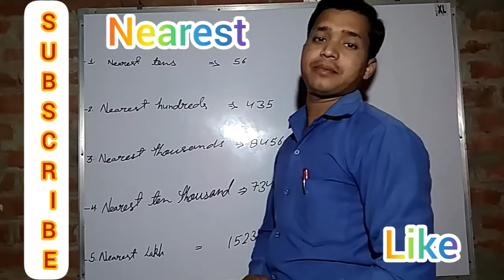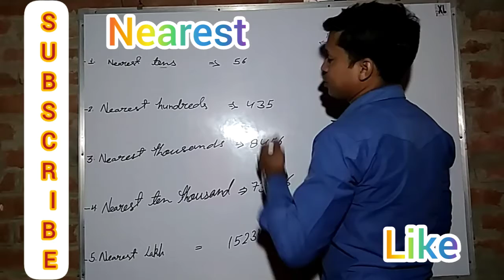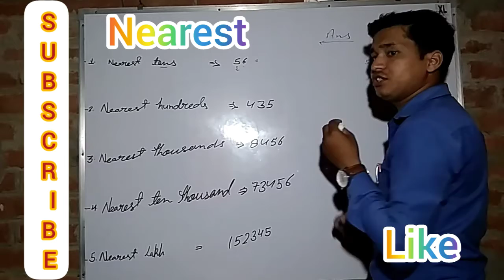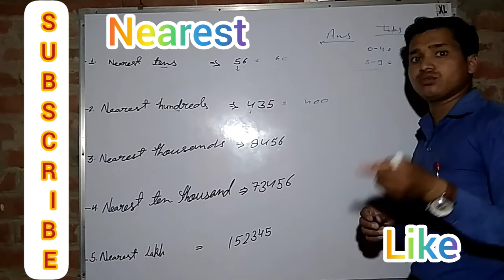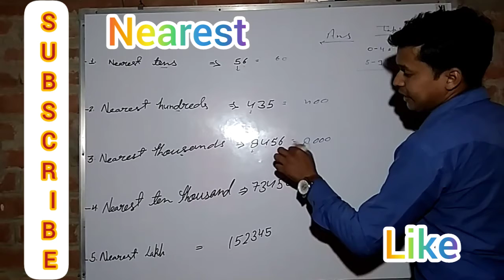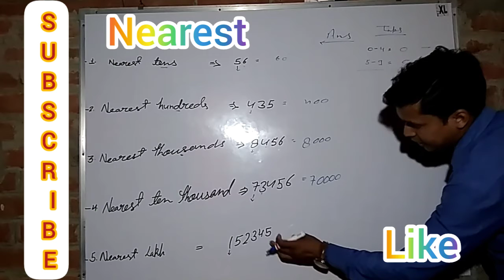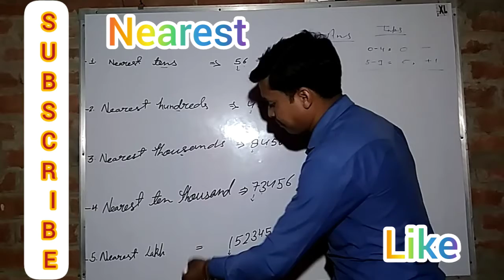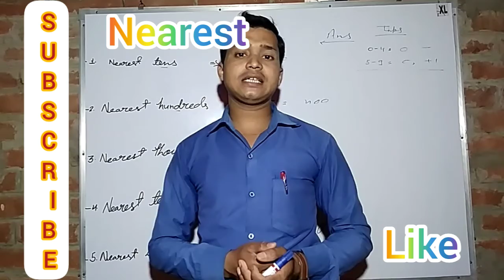Nearest(Tens,hundred,thousand .............etc.)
Hello doston!
I am Jagat
You are watching Jagat Classes Kakrabad.
Today,I am going to describe about neatest.